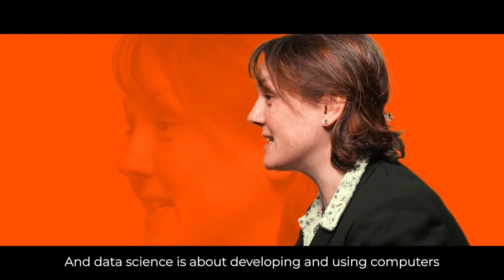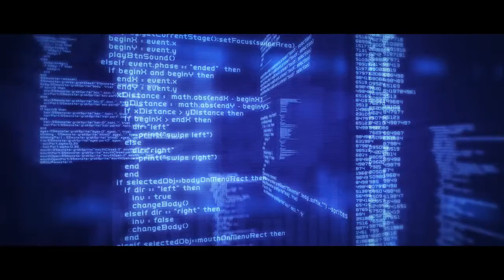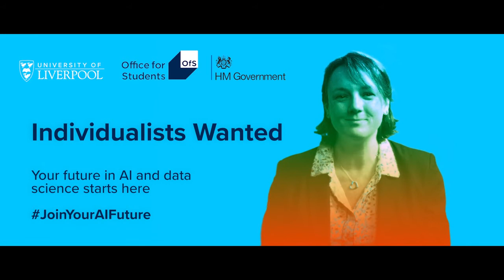UoL - MSc Data Science and AI - Professor Katie Atkinson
is a conversion master's, designed for students who have a first degree in a subject other than Computer Science (or a subject closely related to Computer Science), who wish to develop their knowledge and skills to start a career in the Data Science and Artificial Intelligence Industry.  The course has been developed in close collaboration with a number of commercial partners including IBM to meet the skills gaps in this growing employment area.

The course provides an introduction to the knowledge and skills required you will need to work within the Data Science and Artificial Intelligence.  You have the choice of a one or two year option, with year two as a Year in Industry.

The University has secured funding from the UK Office for Students, to offer several scholarships of £10,000 each, for students studying this programme. To be eligible you need to be a member of an underrepresented group.

Find out more about the scholarship and if you are eligible